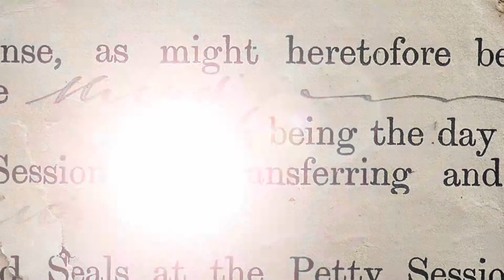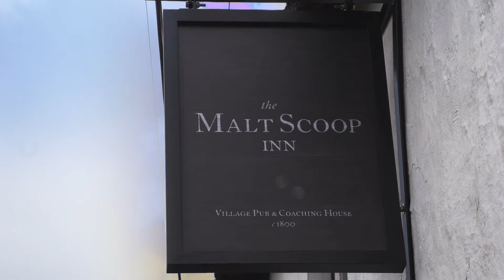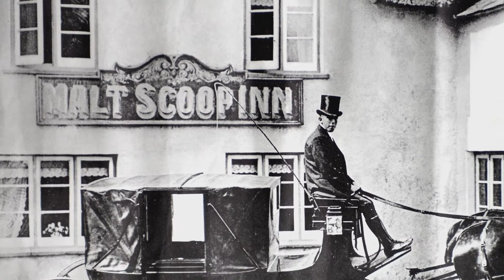Publicity film tells how Clinton Devon helps keep pub open for locals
Publicity film produced by KOR PR at organised medai event for use on clients web site and youtube channels.